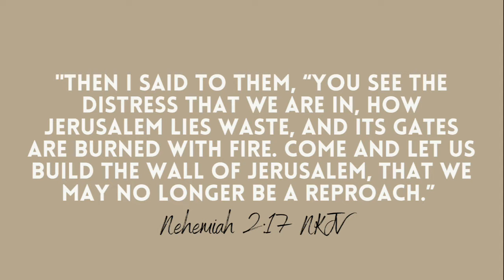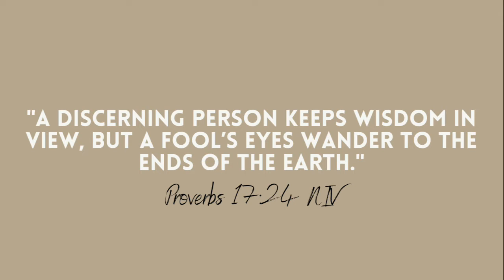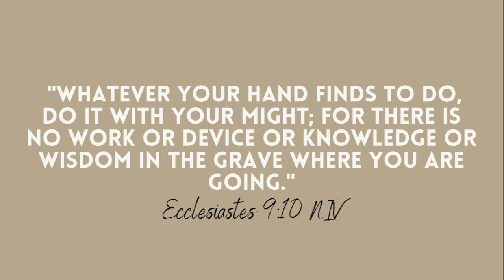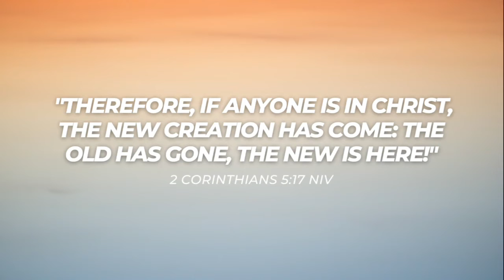The House with the Golden Windows I 40th Anniversary Celebration I Pastor Looney I Sat Oct 1, 2022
Thank you for joining the West Las Vegas Potter's House for online worship! Our church is located at 4600 Meadows Ln Las Vegas, NV 89107. If you're in the Las Vegas Valley, we'd love to personally meet you and invite you to plan a visit.